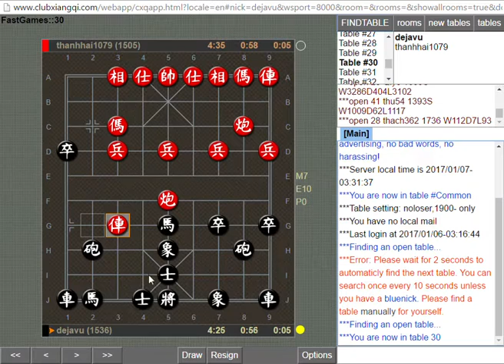CXQ App Cốc Cốc 1 7 2017 4 32 07 PM